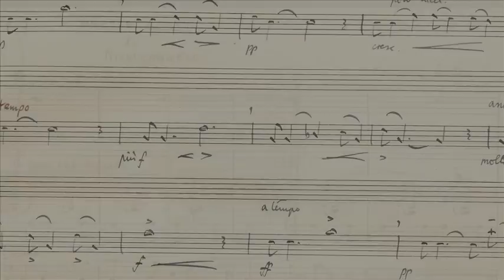Benjamin Britten Centenary Celebrations at Wigmore Hall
A short introduction to the Benjamin Britten Centenary Celebrations at Wigmore Hall, 'Before Life and After'.